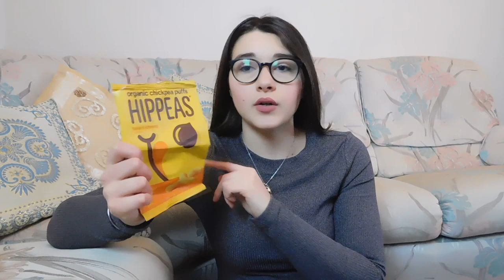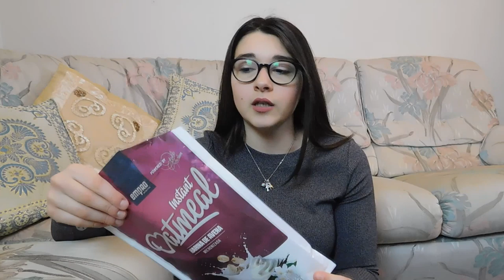RECENSIONE PRODOTTI ALIMENTARI FINITI 💪🏼❤️ | GA